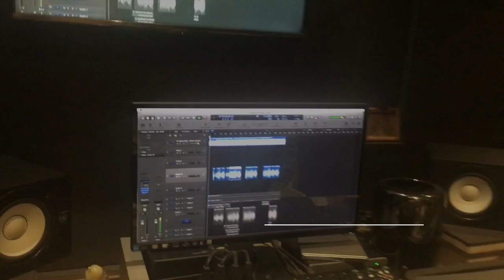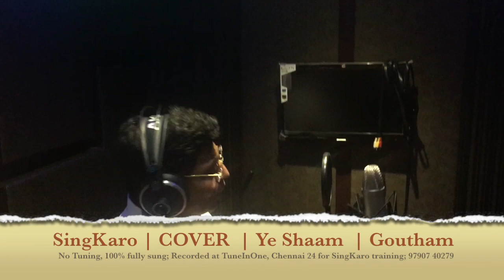SingKaro | COVER | Ye Shaam | Goutham Bothra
Gaananjali presents SingKaro Live!, a voice training course that takes you to the next level singing i.e, singing like a Pro! Get your voice tested in a karaoke, improve your breath control and emotive singing, get guided in a studio by an expert and create your own stage and sing like a Pro taking a mic in front of a keen audience!

Ye Shaam, the yesteryear Bollywood superhit song originally sung by Kishore Kumar is rendered here on a Karaoke track by Goutham Bothra, a member of SingKaro.

No Tuning, No Copy/Paste, 100% fully sung.

Recorded at TuneInOne Recording Studio, Chennai 24 for SingKaro training.

All trademarks are acknowledged with thanks.